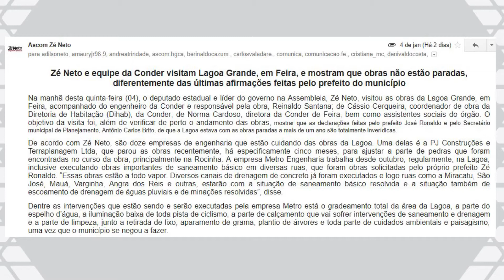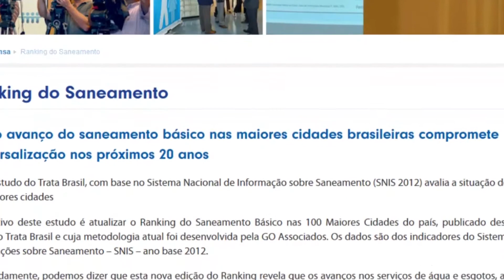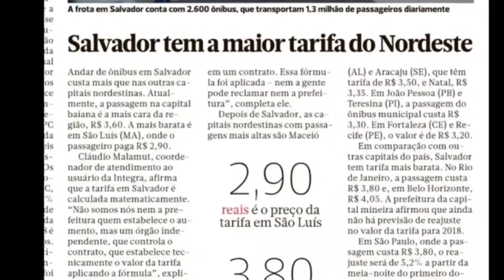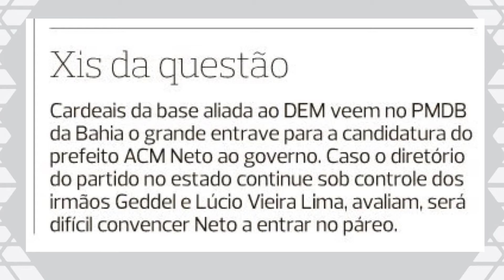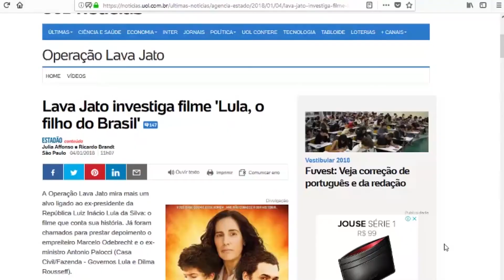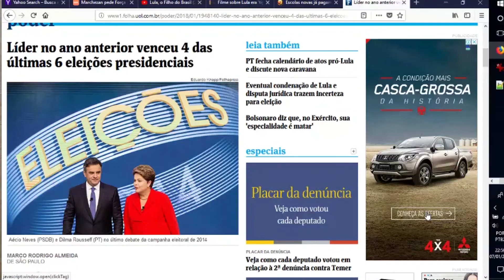Pelo Correio, o recado de ACM Neto: "Larga o osso, Geddel"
No jornal de ACM, o recado para Geddel Vieira Lima: "Larga o osso"; Luislinda pede férias antes da posse da escravocrata Cristiane Brasil; Obra da Lagoa Grande tem 10 anos mas não está parada; Feira tem 60% de esgoto. É pouco; Ônibus em Salvador o mais caro no Nordeste. E em Feira mais caro ainda; Adversários continuam dando impulso à campanha de Lula.